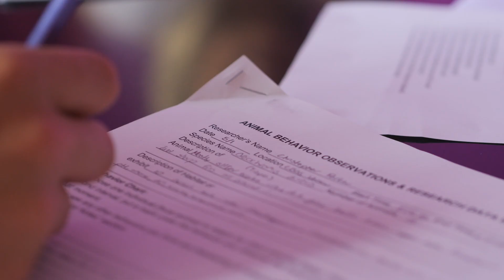Chesapeake Bay Governor's School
The Chesapeake Bay Governor's School for Marine and Environmental Science provides high ability students from Virginia’s Northern Neck and Middle peninsula with exploratory, investigative and career experiences. The curriculum is interwoven with marine and environmental sciences, giving students the opportunity to foster a true appreciation for the natural world around them. 10th –12th grade students from 14 school divisions attend Governor’s School during the morning at one of three sites in Bowling Green, Glenns, and Warsaw. With a focus on field studies, students benefit from hands on experiences in and around the Chesapeake Bay, which serves as a living classroom.